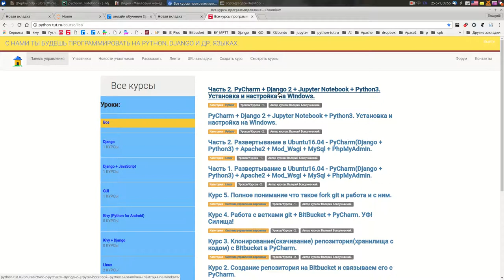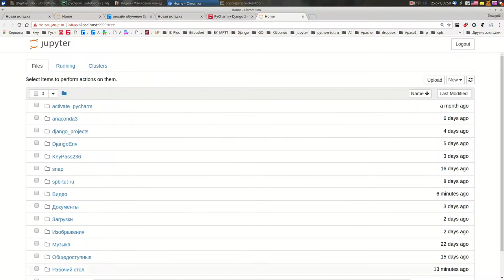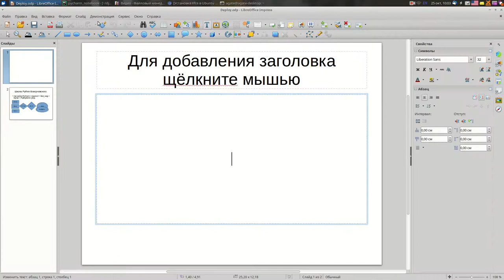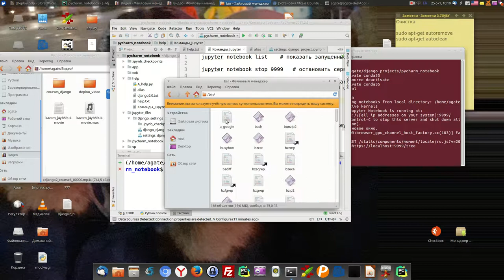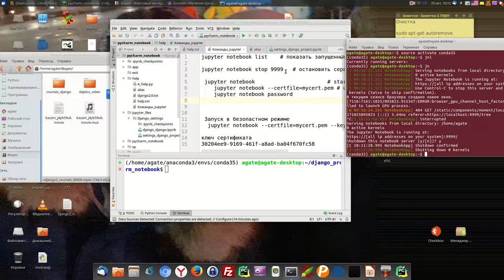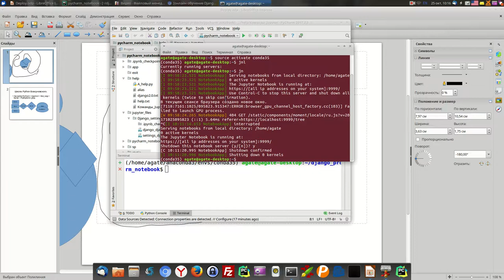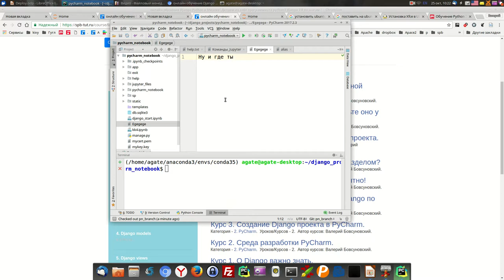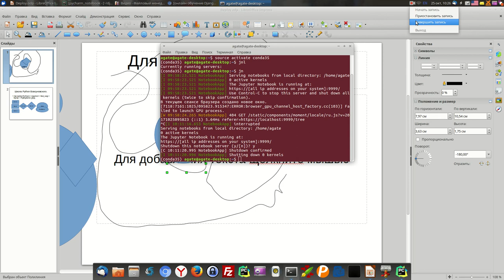Убойные результаты или стоит ли переходить с windows на ubuntu?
Делаем из себя программиста Python Django по шагам.
Python 3 + cовременные версии Django 1.11 LTS и Django 2.0 +.